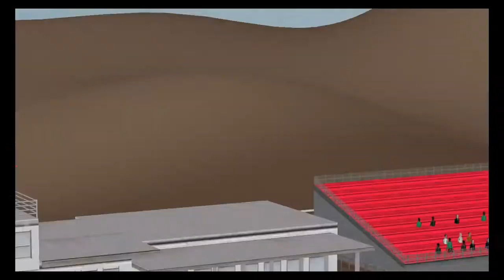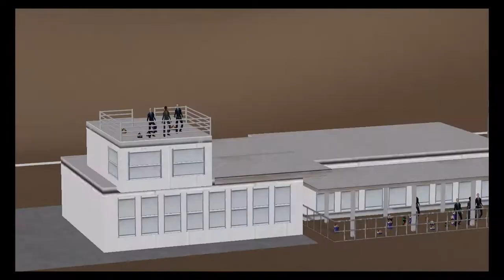#25 Bad Racing Games - Horse Racing 2016